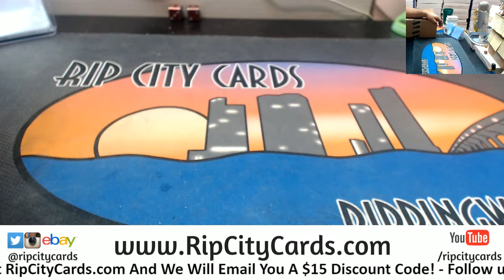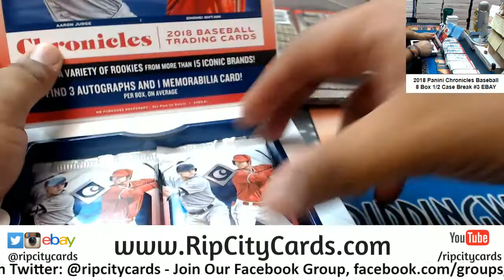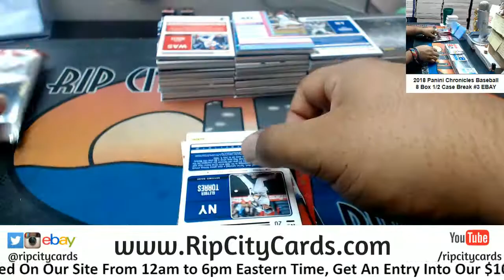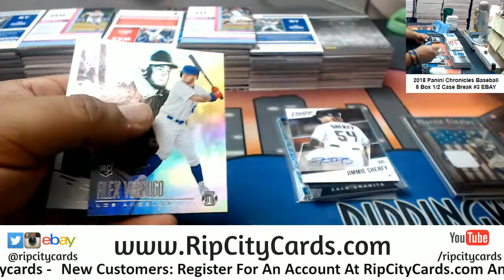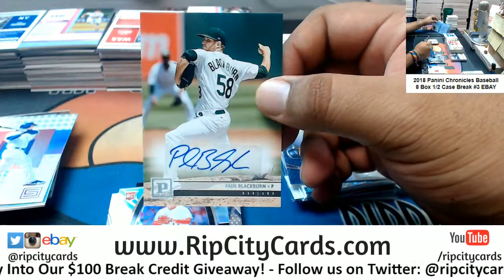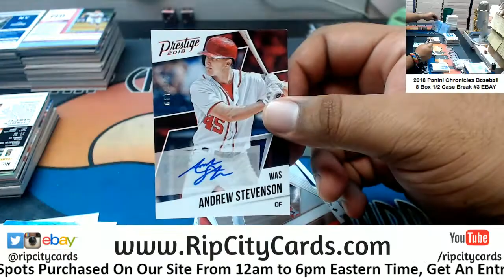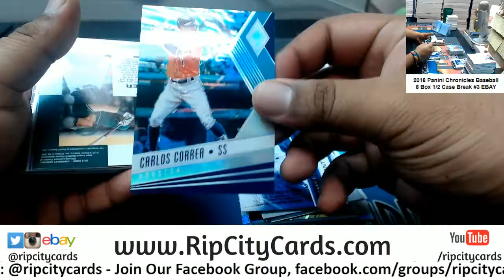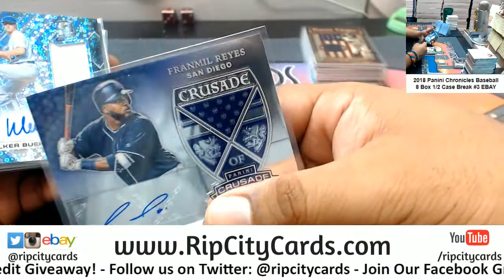2018 Chronicles Baseball 8 Box #3 EBAY